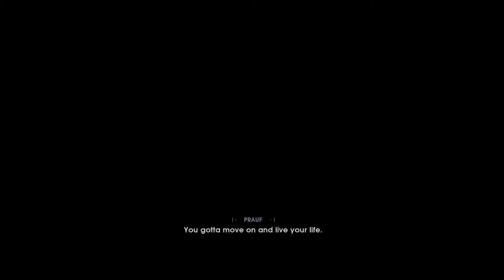STAR WARS Jedi: Fallen Order ~ Gameplay PC ~ NO Comment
A galaxy-spanning adventure awaits in Star Wars Jedi: Fallen Order, a new third-person action-adventure title from Respawn Entertainment. This narratively driven, single-player game puts you in the role of a Jedi Padawan who narrowly escaped the purge of Order 66 following the events of Episode 3: Revenge of the Sith. On a quest to rebuild the Jedi Order, you must pick up the pieces of your shattered past to complete your training, develop new powerful Force abilities and master the art of the iconic lightsaber - all while staying one step ahead of the Empire and its deadly Inquisitors.

While mastering their abilities, players will engage in a cinematically charged lightsaber and Force combat designed to deliver the kind of intense Star Wars lightsaber battles as seen in the films. Players will need to approach enemies strategically, sizing up strengths and weaknesses while cleverly utilizing your Jedi training to overcome your opponents and solve the mysteries that lay in your path.